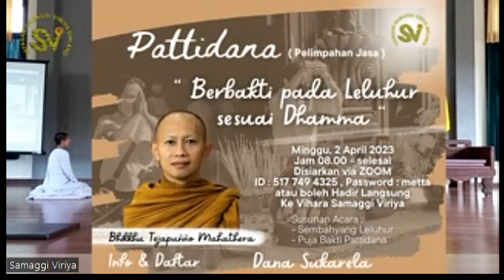Puja Bakti 26 Maret 2023 - Atthasilani Attharatini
Menjadi Bijaksana dalam Kehidupan Saat Ini